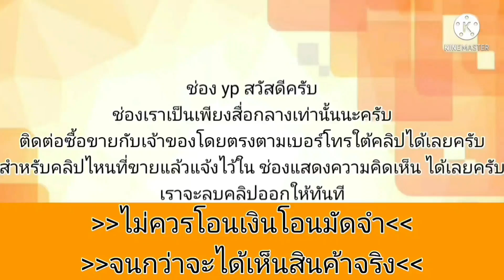soluna มุมส้ม กันแดดกันฝน ราคาเบาๆ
ขาย‼️โตโยต้า โซลูน่า(มุมส้ม)ปี99เครื่อง1.5หัวฉีดสุดประหยัด_รถพร้อมขับเอกสารพร้อมโอน✌️✌️ราคาเบาๆกันแดดกันฝน(39,000)บาทต่อรองได้นิดหน่อย

👉ภายนอกสีสันยังสวยมีริ้วรอยตามการใช้งาน

👉เครื่อง1.5หัวฉีดนำ้มันล้วน_เกียร์ธรรมดาเข้าครบทุกเกียร_ขับพุ่งๆเลย

👉ภายในสวยๆสะอาดตา_แอร์มีแต่เย็นน้อย_เพลงมี

👉ระบบไฟฟ้าใช้ได้ทุกจุด_กระจกไฟฟ้าคู่หน้า_ปรับข้างไฟฟ้าใช้ได้หมด_ประตูเซนทรัคล๊อคสี่บาน_น่าปัดไมล์ขึ้นครบ

👉ช่วงล่างยังดีไม่มีดังขับนิ่มๆล้อยางสวยยังพอใช้ได้

👉เอกสารครบพร้อมโอนภาษี64

👉ราคากันแดดกันฝน((39,000))บาทต่อรองได้นิดหน่อยต่อหนักผ่านก่อนนะครับ😉😉

👉สนใจ☎️(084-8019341)ดูรถราชบุรี

👉‼️‼️รถมือสองขายตามสภาพนะครับติเยอะเรื่องแยะเเนะนำป้ายแดงโล๊ดดดด😘😘.